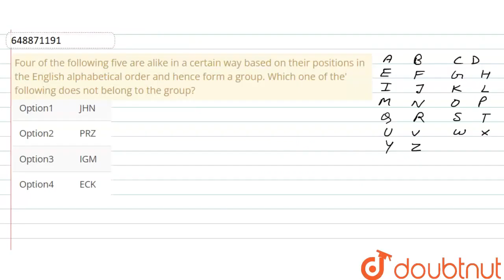Four of the following five are alike in a certain way based on their positions in the English al...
Four of the following five are alike in a certain way based on their positions in the English alphabetical order and hence form a group. Which one of the\' following does not belong to the group?
Class: 14
Subject: REASONING
Chapter: SBI PO PRELIMINARY EXAM 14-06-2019
Board:GOVT

👉 Have Any Query? Ask Us.